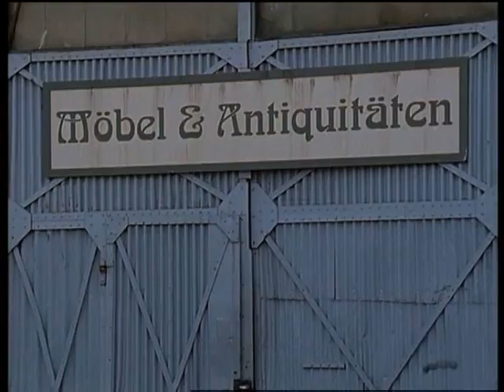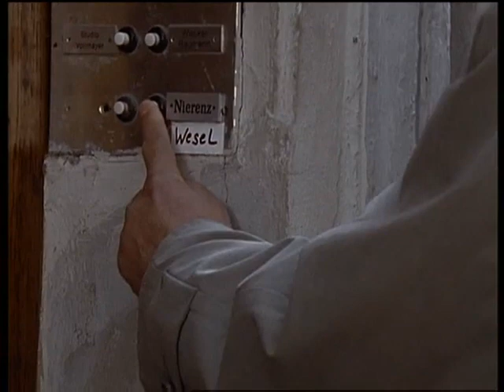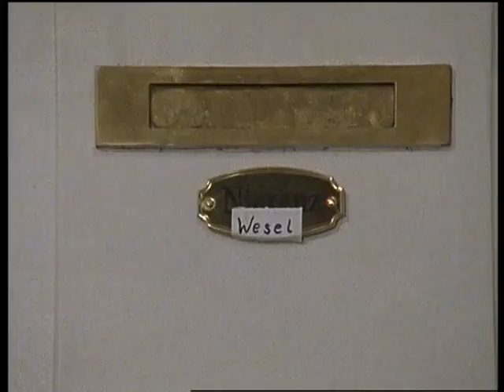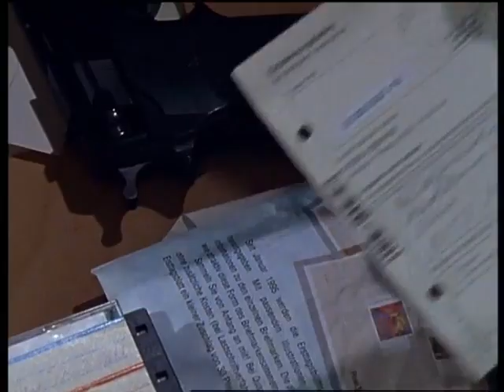Der Alte Folge 237 Plötzlich kam der Tod (1998)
Folge 237

Plötzlich kam der Tod

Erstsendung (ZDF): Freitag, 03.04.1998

Der ehemalige Sträfling Fred Wesel lebt seit einiger Zeit mit Claudia Nierenz und deren zwanzigjähriger Tochter Patricia zusammen. Fred überschreitet allerdings die Grenze, als er auch mit der Tochter ein Verhältnis anfängt und mit dieser immer wieder - von ihr aus mehr oder weniger freiwillig - schläft. Das zieht den Hass an, denn sowohl Patricias Freund Peter Tristan als auch ihr Vater Horst, der mit Claudia über zwanzig Jahre lang verheiratet war, sehen diese Beziehung nur ungern. Auch Mutter Nierenz ist alles andere als davon begeistert. Als Fred eines Morgens im Gebüsch tot aufgefunden wird, überrascht der plötzliche Tod des Mannes niemanden.
Gedreht im Januar 1998.

Claudia Nierenz Birgit Doll
Patricia Nierenz Johanna Klante
Fred Wesel Volker Lechtenbrink
Horst Nierenz Manfred Zapatka
Peter Tristan Nikolaus Gröbe
Sporttrainer Sigi Veit Stübner
Oma Grünberg Toni Netzle

Regie Dietrich Haugk